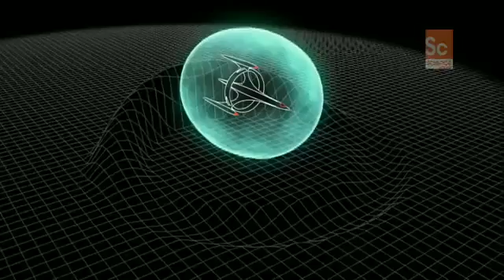Sci Fi Science Michio Kaku Traveling at Warp Speed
prof of traveling at light speed